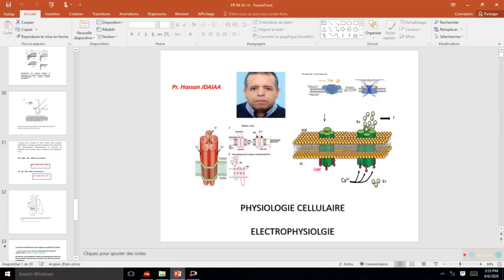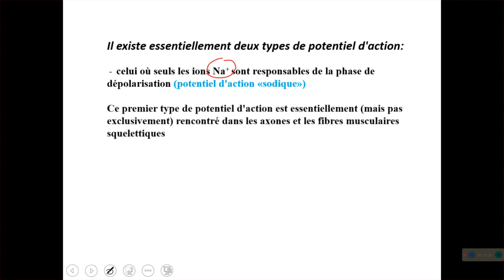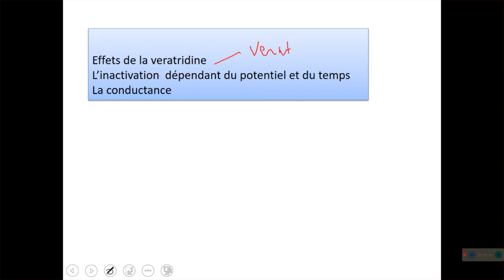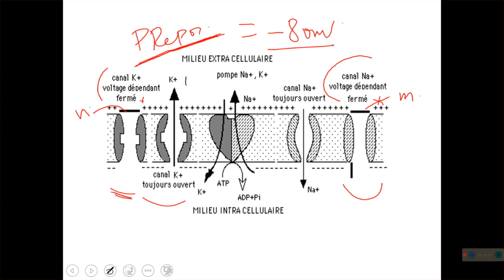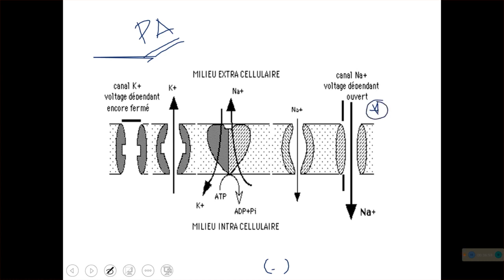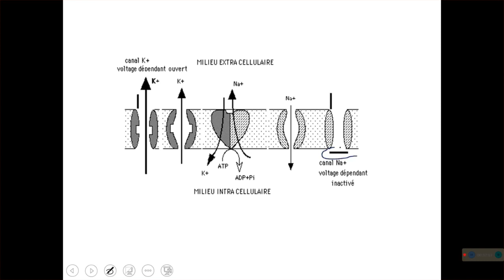physiologie animal la conductance de membrane svi4